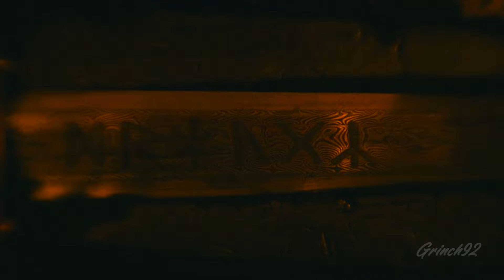The Northman || Amleth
" Live always without fear, for your fate is set and you cannot escape it "